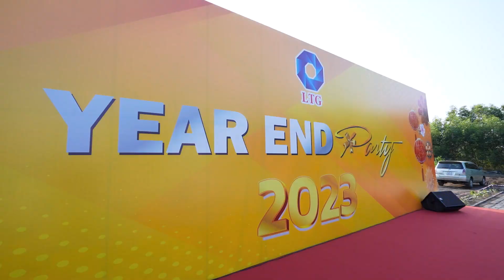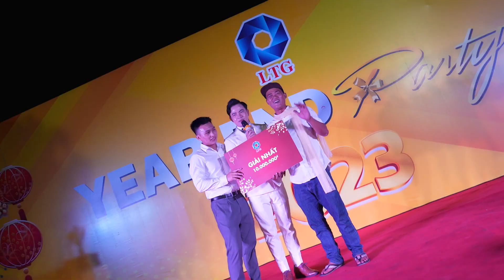Quay Phim Chụp Ảnh Sự Kiện Tất Niên Công Ty Cổ Phần Tập Đoàn Long Thuận - YEAR END PARTY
Quay Phim Chụp Hình Sự Kiện Tất Niên Công Ty Cổ Phần Tập Đoàn Long Thuận " YEAR END PARTY Công Ty Cổ Phần Tập Đoàn Long Thuận "
Cảm ơn Công Ty Cổ Phần Tập Đoàn Long Thuận đã tin tưởng và lựa chọn Xuyên Việt Media làm đơn vị hợp tác trong dự án lần này!

☎ Điện Thoại : 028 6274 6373